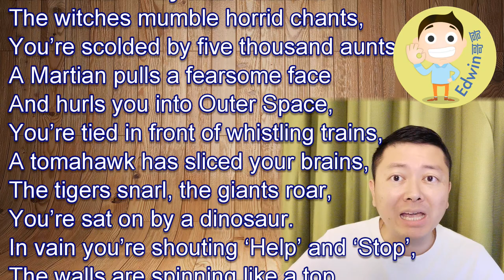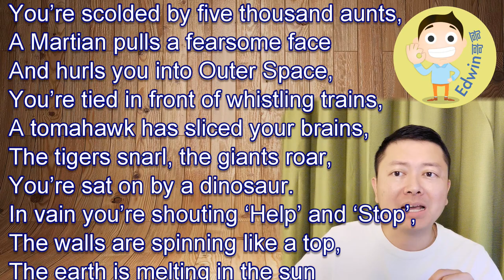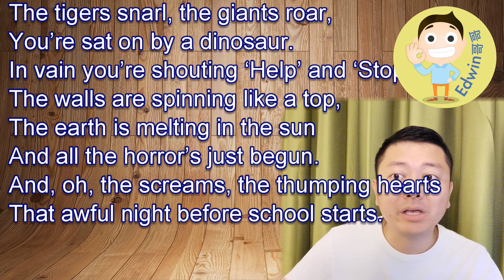Look Out! by Max Fatchen